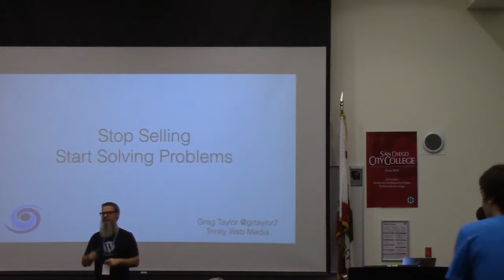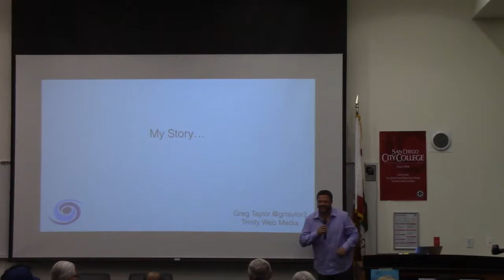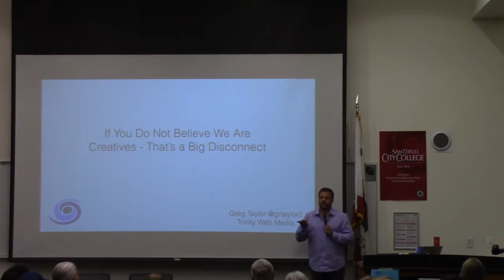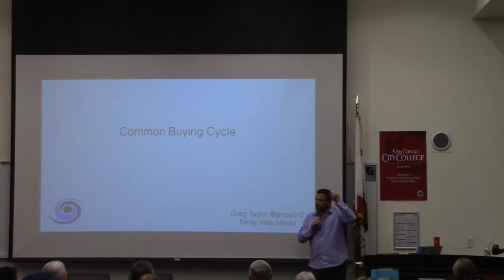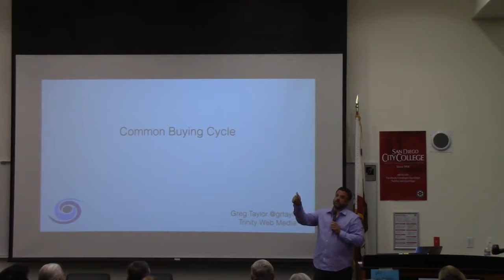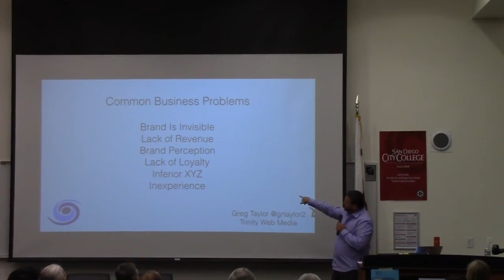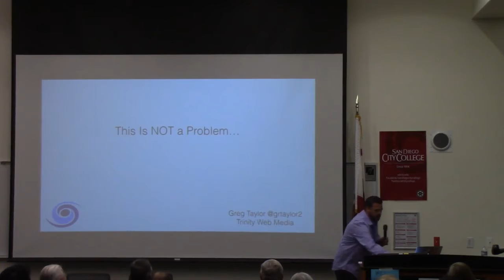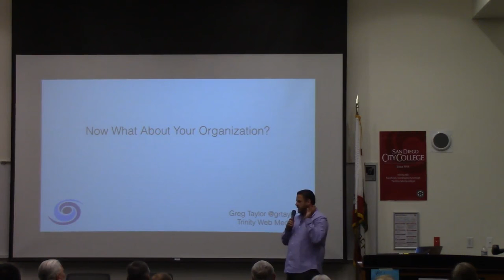Greg Taylor: Stop Building Websites, Start Solving Problems - Part 1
No one wake up in the morning and says, “Today is a great day for a new WordPRess site.” (Well, other than us…) Most people need and/or want a new website because something is inherently broken. When you learn that the business of WordPress is not about WordPress you will be light years ahead of competition. (Almost) Anyone can build a Website that looks great, but does it work and will it solve the business challenges at hand.